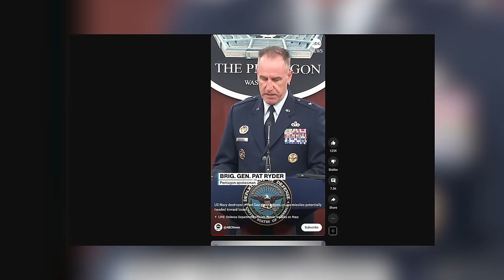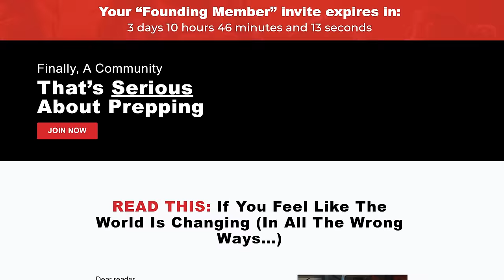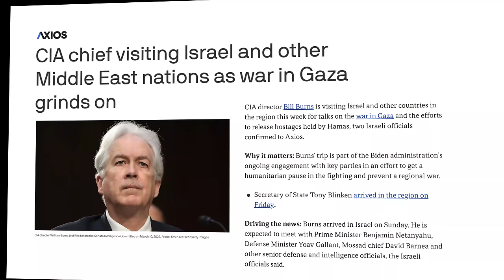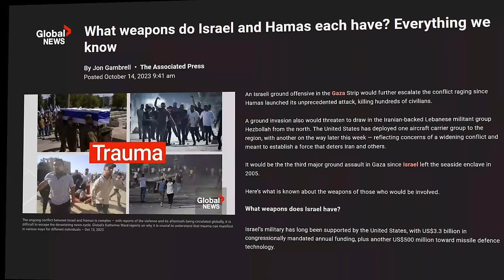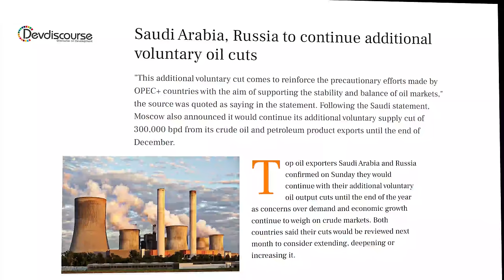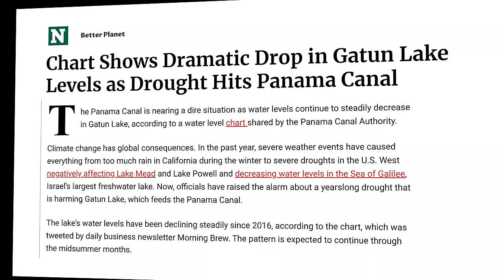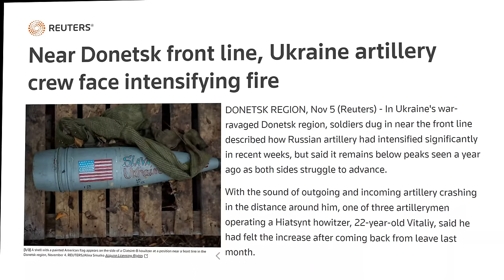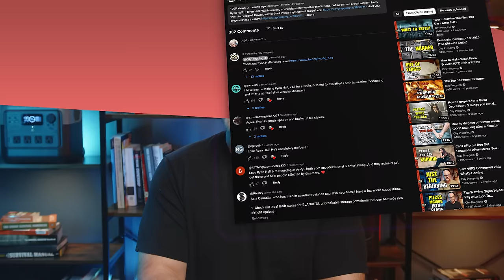Is This How It Starts?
As Israel moves into the Gaza Strip, several scenarios could play out. - Download the Start Preparing!